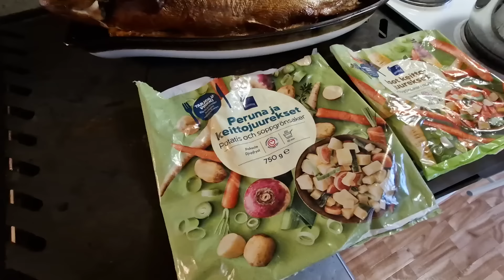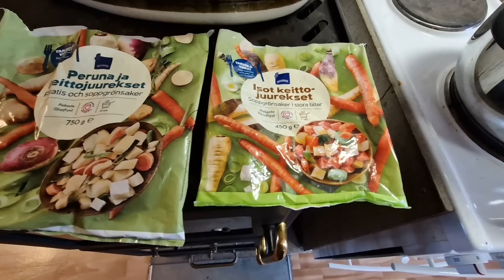Tehdään arkisen helppoa ja juhlallisen hyvää savulohikeittoa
Tilaahan kanava! Ei maksa mitään :P